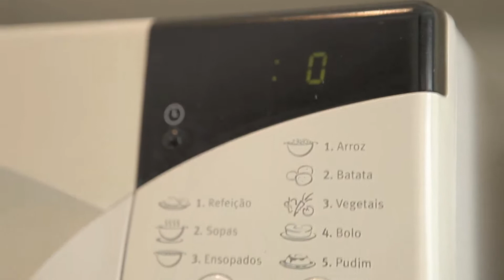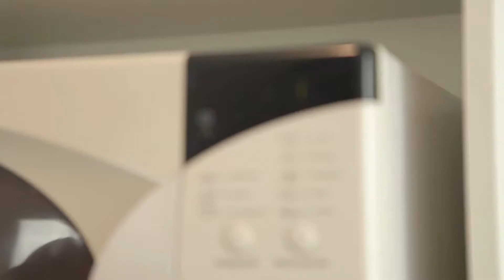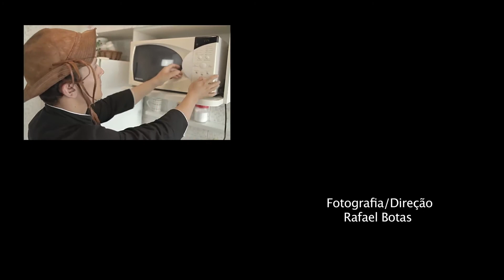São Paulo meu Sertão _ Pudim de microondas - Ep. 09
Receita - Pudim de microondas
Apresentador - Marcondes Nascimento
Realização - Apé Produções